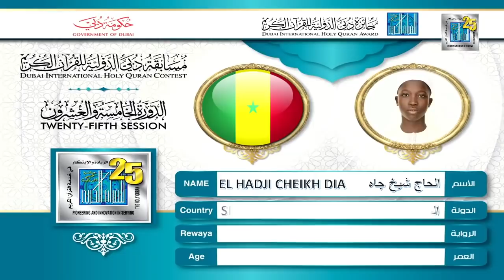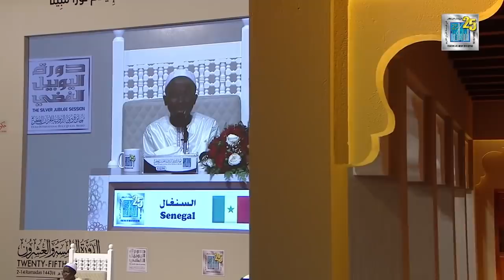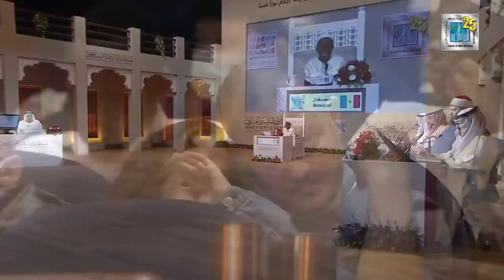EL HADJI CHEIKH DIA- SENEGAL _ السنغال الحاج شيخ جاه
EL HADJI CHEIKH DIA السنغال الحاج شيخ جاه | Di candidat bi teewal Senegal thi Jogante Alxuraan Dubai 2022